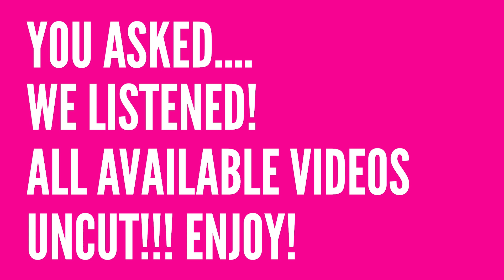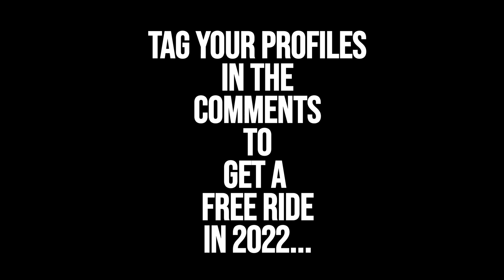Slingshot Ayia Napa Uncut! August 29th Part Nine.